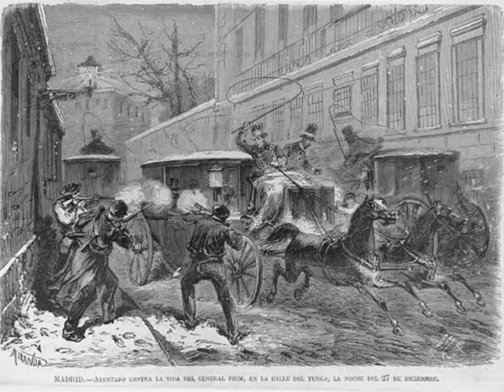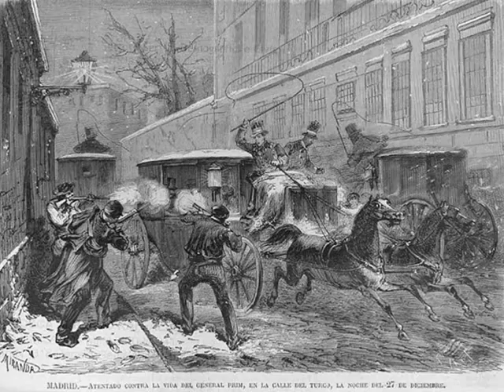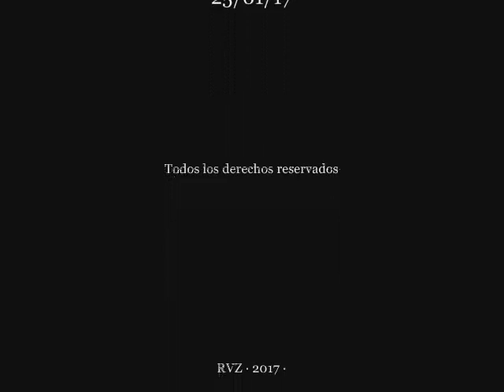EL GENERAL PRIM (Año 1814) Pasajes de la historia (La rosa de los vientos)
Capitulo completo de la serie "Pasajes de la historia", sección del programa "La rosa de los vientos" dedicado al General Prim, Juan Prim y Prats (Año 1814), todo el merito es de su director y locutor J.A. Cebrian, d.e.p.